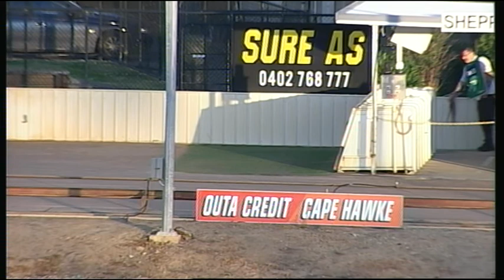SHP SAT 31 OCT 15 R3